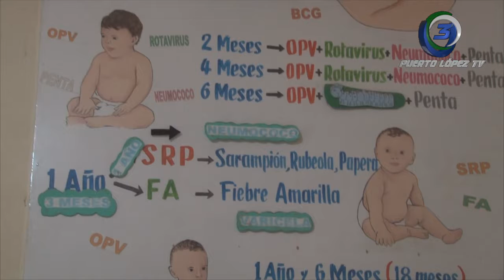LIC. CARLOS RIOFRIO – DIRECTOR CENTRO DE SALUD PUERTO LÓPEZ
SEMANA MUNDIAL DE LA LACTANCIA MATERNA
ÁREA DE SALUD EJECUTA VARIAS ACTIVIDADES